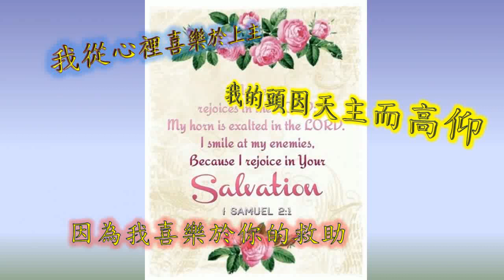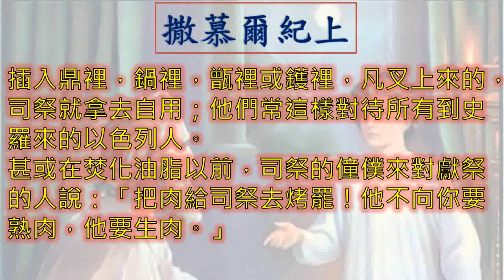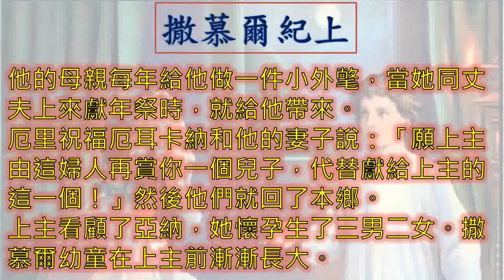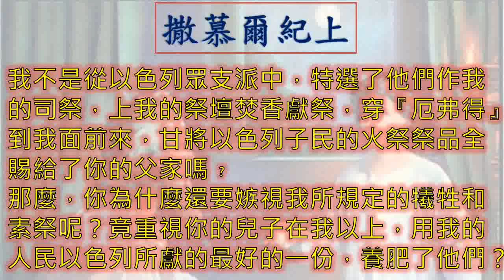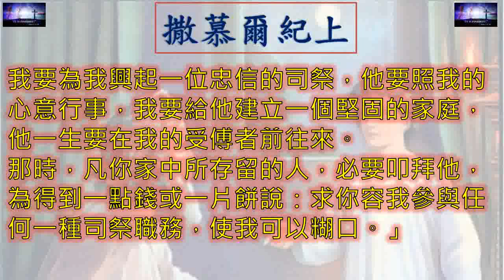撒慕爾紀上 1Samuel 一日一章聖經-1Sam02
廣東話 粵語 撒慕爾紀上 第 二 章  1 Samuel Chapter 2